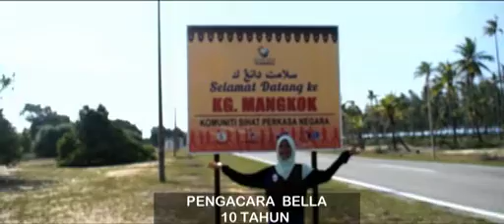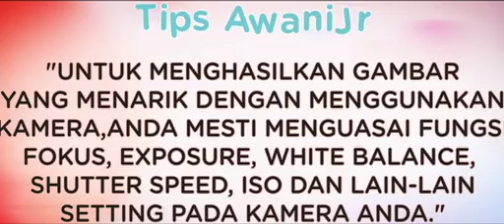AwaniJr - Episod 6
Program istimewa yang membawakan kandungan terbaik yang dikongsikan pelajar sekolah menerusi inisiatif AwaniJr.